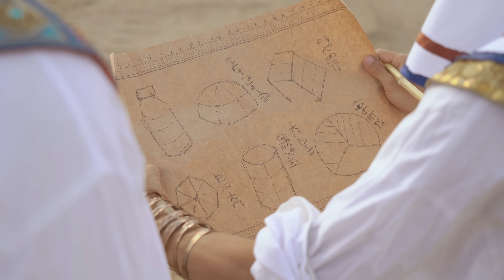КОРОЧЕ ГОВОРЯ, 100 ДНЕЙ ПУТЕШЕСТВУЮ ВО ВРЕМЕНИ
Очередное стодневное приключение по разным временам в духе OneTwo! Древний Египет, Япония 16 века, Царская Русь... Что же ждет нашего героя дальше?